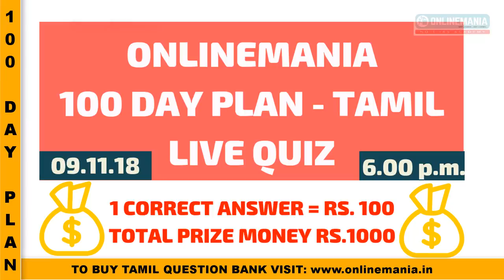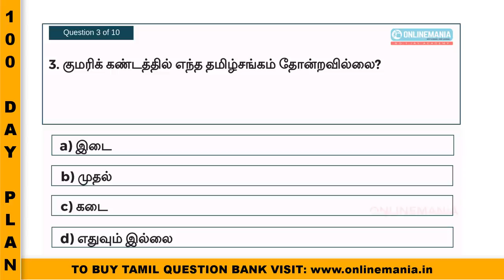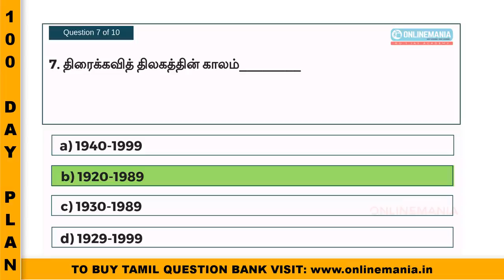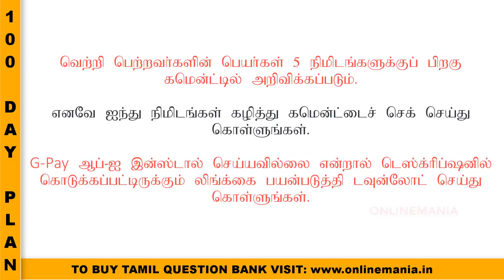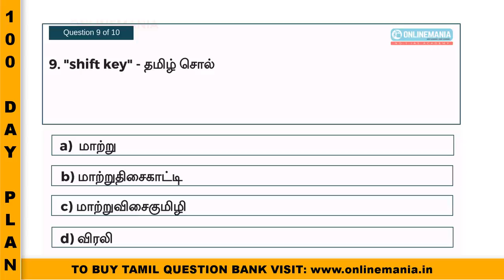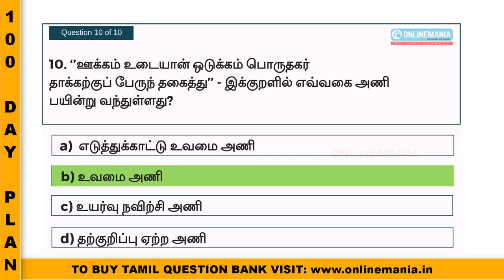ONLINEMANIA 100 DAY PLAN TAMIL - YOUTUBE LIVE QUIZ - TODAY PRIZE MONEY RS.1000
ONLINEMANIA 100 DAY PLAN TAMIL - YOUTUBE LIVE QUIZ

ONE CORRECT ANSWER WILL FETCH YOU RS.100